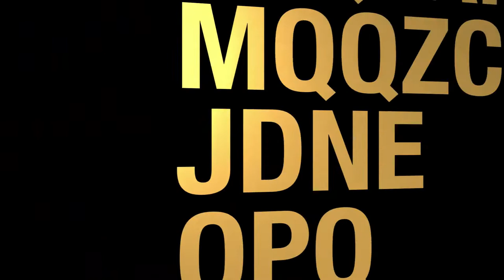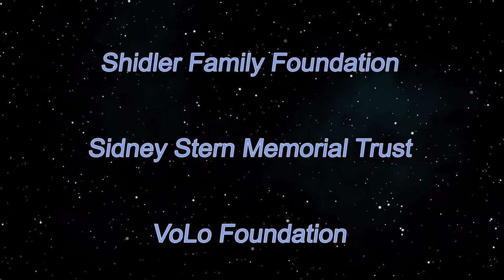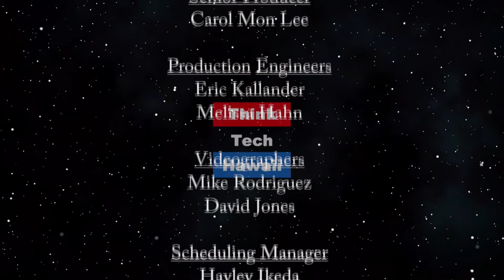Managing Condo Finances During a Pandemic (Condo Insider)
Or What to do When Owners Can’t Pay Their Maintenance Fees.  What can boards do when requests are made by owners for reduction in maintenance fee; what can boards do to address the need to maintain the condo project with the possibility of reduced cash flow if Owners cannot pay their maintenance fees; what steps can a condo board take to minimize their expenses in anticipation of reduced cash flow. The hosts for this episode are Jane Sugimura and Richard Emery.

Our vision is to be a leader in shaping a more vital and thriving Hawaii as the foundation for future generations. Our mission is to be the leading digital media platform raising public awareness and promoting civic e
ngagement in Hawaii.